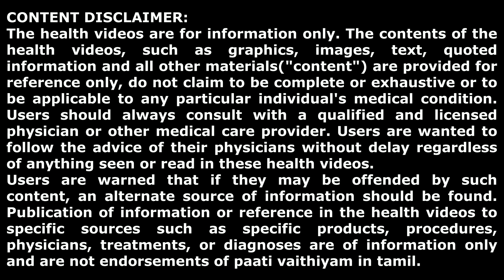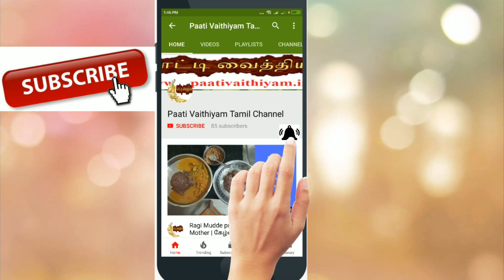ரெத்த அழுத்தத்தை கட்டுப்படுத்தும் எளிய கஷாயம்... Kashayam for Reducing Blood Pressure